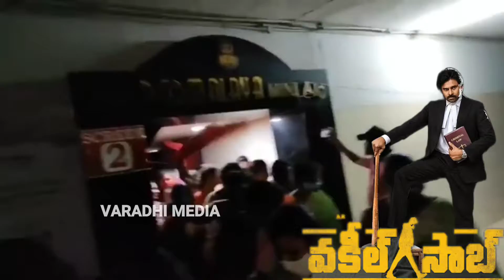Vakeelsab - Women's Response On Theatre || Pawankalyan || Venusriram || Varadhimedia